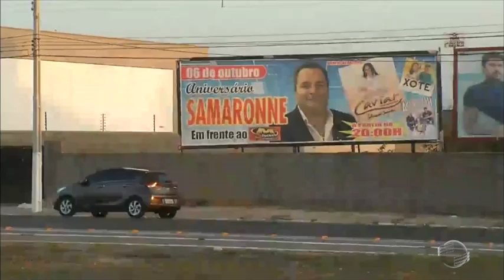Parnaíba: Briga envolvendo vice-prefeito vira caso de polícia